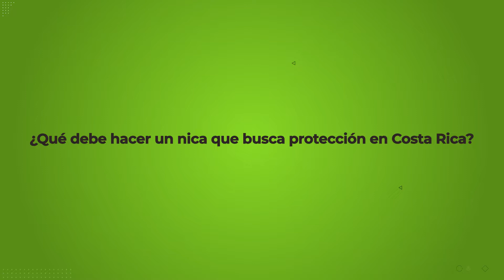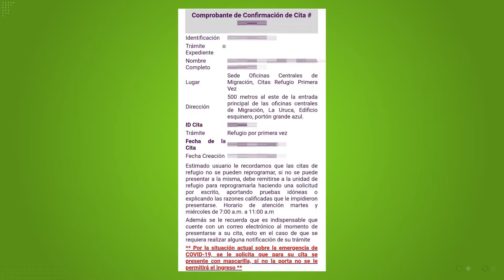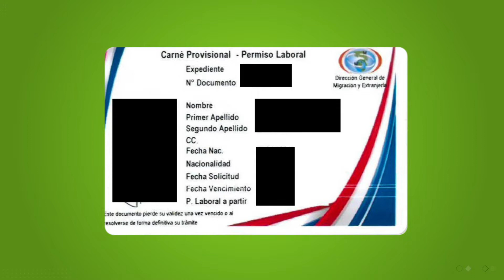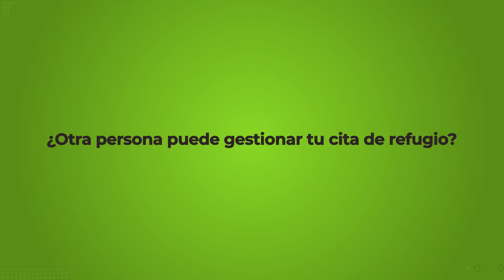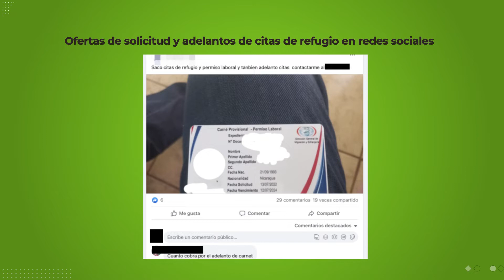¿Qué hacer si eres nicaragüense y buscas protección en Costa Rica?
ACNUR, la Agencia de la ONU para los Refugiados: "La inestabilidad política que impera en Nicaragua desde abril de 2018 ha orillado a alrededor de 200.000 personas a huir de persecuciones y violaciones a los derechos humanos. La mayor parte de estas personas (150.000) se ha dirigido a Costa Rica".

¿Qué hacer si eres nicaragüense y buscas protección en Costa Rica?  Aquí te contamos